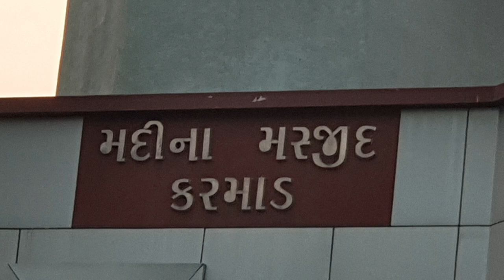Namaz-E-Fajar 28/12/2019 Qari Safvan Sahab Devla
Namaz-E-Fajar
28/12/2019
( 01/Jumadi-E-Awwal/1441 )
Madeenah Masjid [ Karmad - Bharuch ]

By
Qari Safvan Sahab Devla